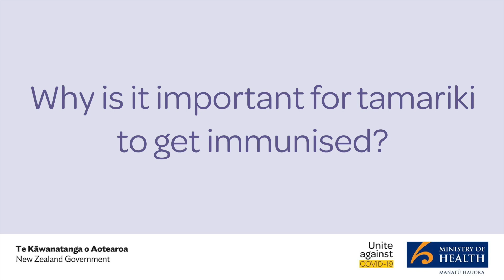Why it's important to vaccinate tamariki against COVID-19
Dr Erik Andersen, Paediatric Neurologist at Capital and Coast District Health Board, talks about the benefits of immunising tamariki.

Including:
• why it is important for tamariki to get immunised
• how the paediatric vaccine is different from the adult version
• whether your child with asthma or allergies is OK to get the vaccine.